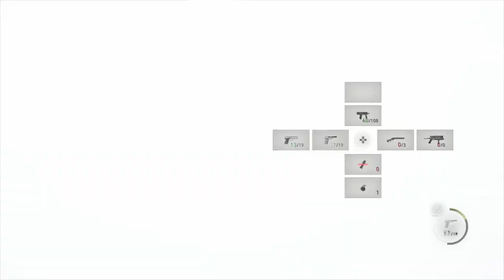RESIDENT EVIL 4 REMAKE PS5 Gameplay Walkthrough No Commentary - Part 4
A no commentary version of my LP for those who can't stand my voice xD